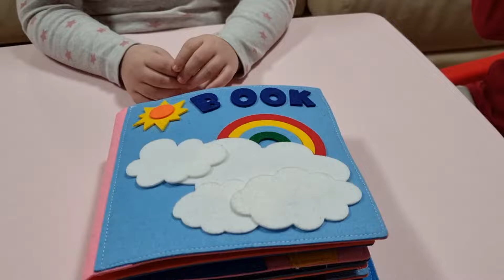Quanto ci piacciono questi libri in feltro😊